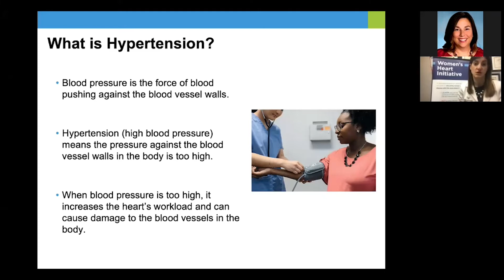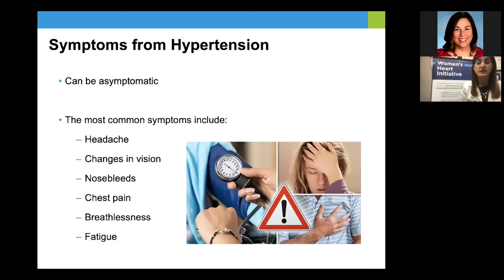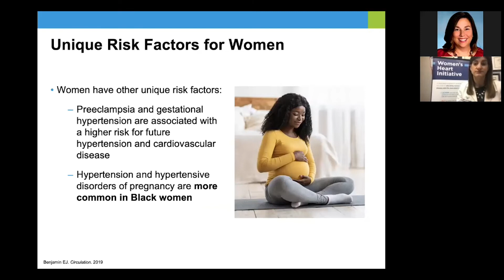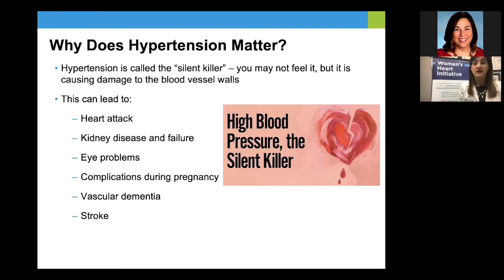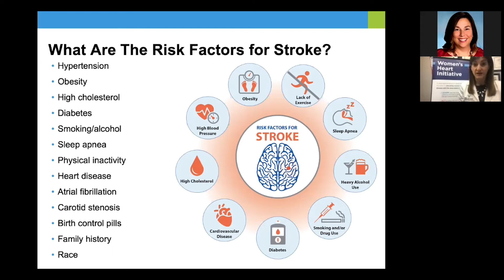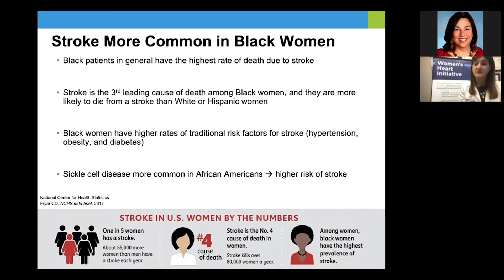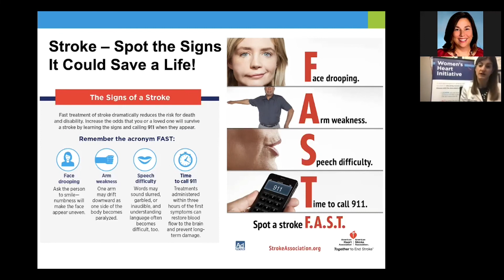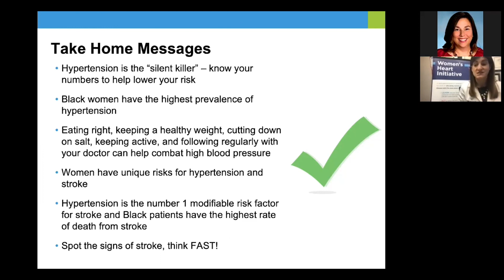Hypertension & Stroke in Women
High blood pressure—also known as hypertension— develops when blood flows through your arteries at higher than normal pressures. It affects women of all ages and can cause serious health problems. Everyone should work to keep their blood pressure under control. But women should be especially mindful of their numbers.